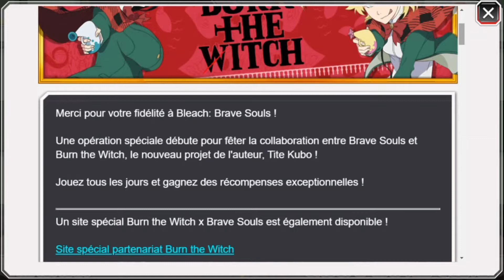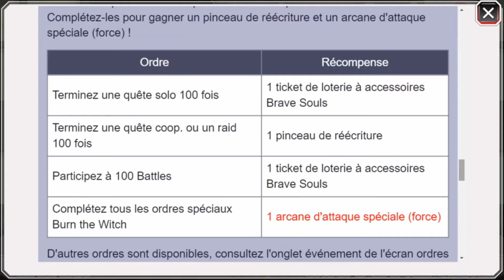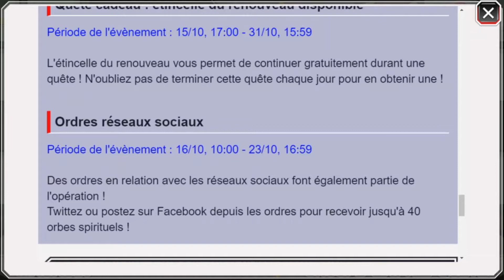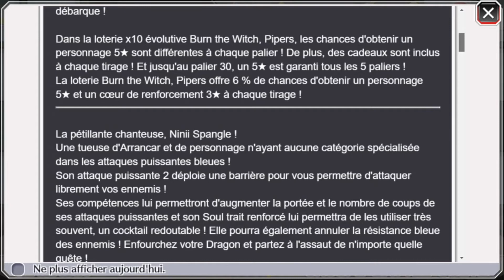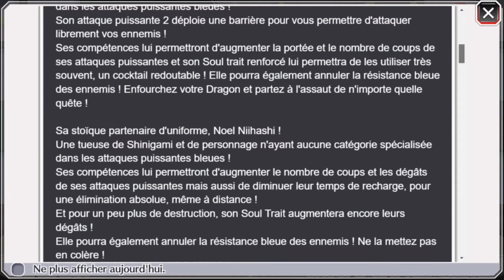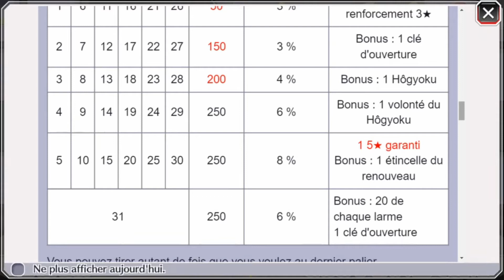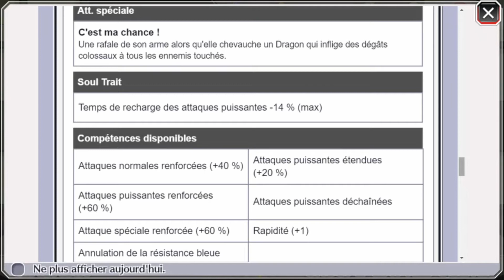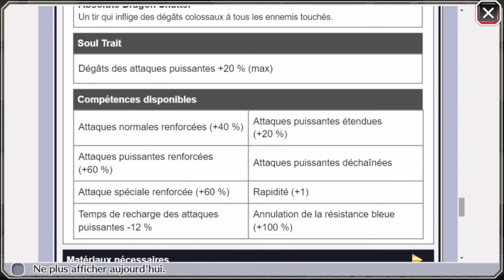NEWS, RÉACTION DES GAMEPLAYS ET STATS DE NINII ET NOEL - BLEACH BRAVE SOULS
Salut à tous les amis, on se retrouve pour une nouvelle vidéo sur bleach brave souls pour des news, la réaction des gameplays et stats de Ninii et Noel.